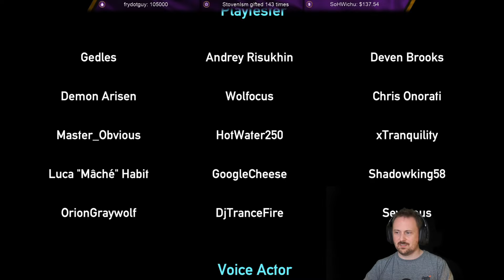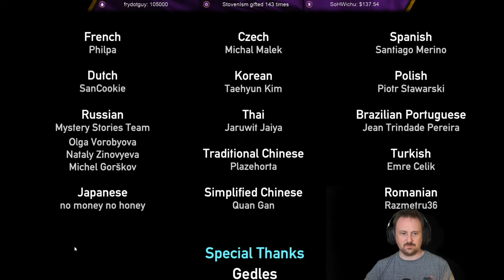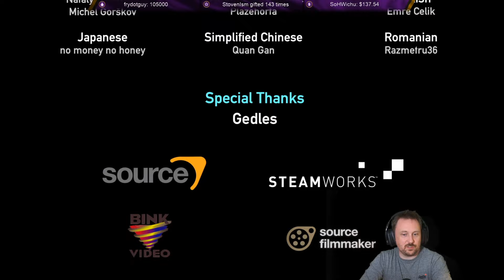Portal: Reloaded | Day 3 | Livestream VOD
LIVESTREAM VOD

Portal Reloaded is a free, community made modification for Portal 2. The mod builds on the concepts of the main game by allowing you to place a third portal, which enables traveling between two different timelines. Thinking in four dimensions is vital to solving 25 brand new mind-bending puzzles.